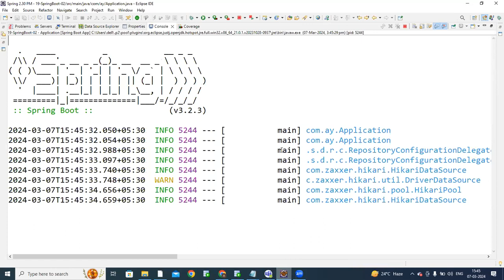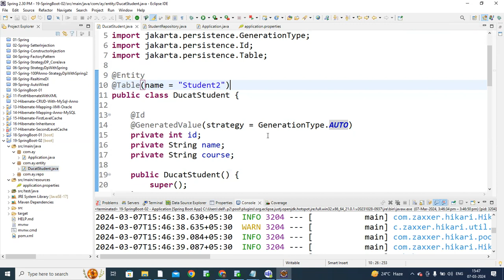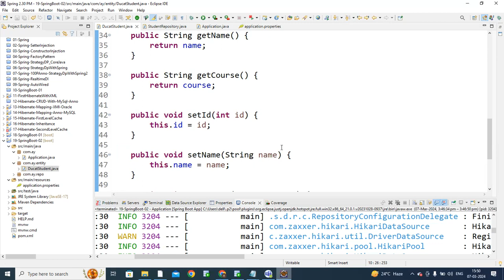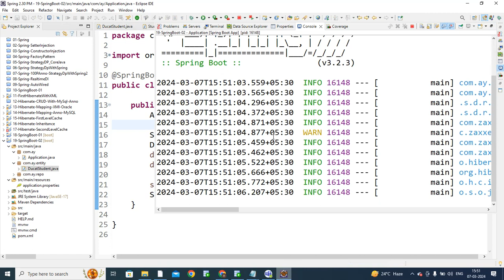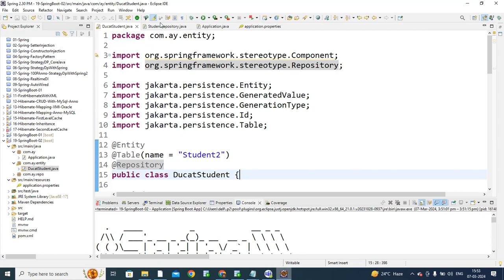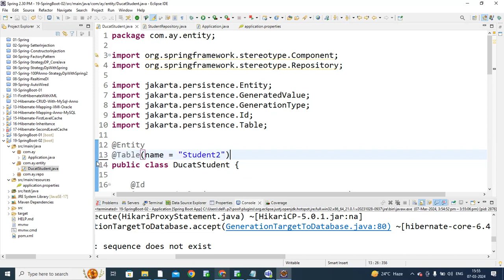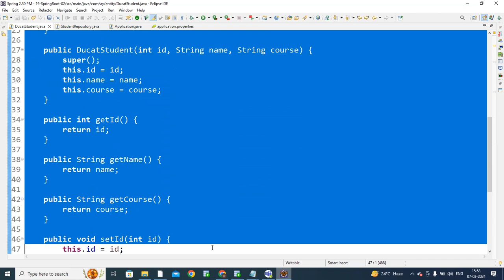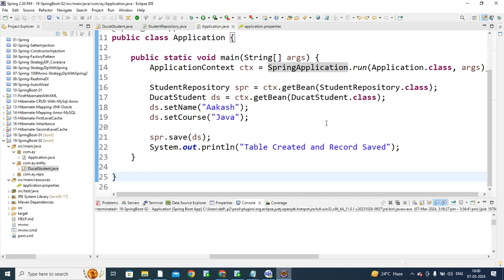02 springboot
Spring Core:

Spring Boot:

Spring MVC:

Spring MVC for Videos:

objectorientedprogramming (OOP)
jvm (Java Virtual Machine)
enterprisejava (JEE)
Specific Topics:

javathreading (for multithreading)
javaconcurrency (broader concurrency topics)
javautil (Java utilities like Optional, Stream)
javalang (Java language features)
javasecurity (Java security concepts)
javatests (unit testing frameworks like JUnit)
javarx (reactive programming with RxJava)
javaperformance (performance optimization)
javabuilder (API builder tools like Lombok)
javaconcurrencyframework (Java concurrency utilities)
Platforms and Events:

javaone (official Java conference)
oracle (Java owner)
stackoverflowjava (popular Q&A site)
Engagement and Fun:

weekendcoding (if your post is for weekend coding projects)
General Swing Hashtags:

Specific Swing Hashtags:

layoutmanagers (if your video focuses on layout managers)
eventlisteners (if your video focuses on event handling)
javathreading (if your video uses Swing and threading)
Engagement Hashtags: